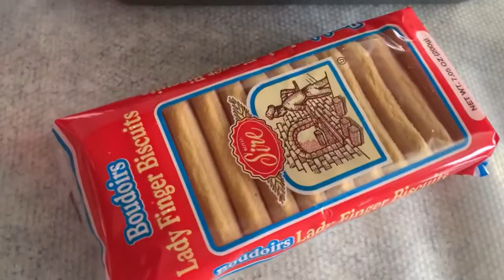Super Easy tiramisu recipe 提拉米苏蛋糕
🤎🍰💕I made tiramisu cake!  我做提拉米苏了🤎🍰🥄😛 Yummy yummy in my tummy!

TIKTOK » qinayina
WECHAT »  ID: Qina-Me